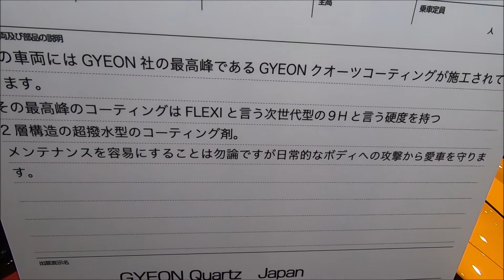【大阪モーターショー 2019】McLaren 720S（マクラーレン 720S）GYEON クオーツコーティング FLEXIの紹介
McLaren 720S（マクラーレン 720S）GYEON クオーツコーティング FLEXIの紹介です。